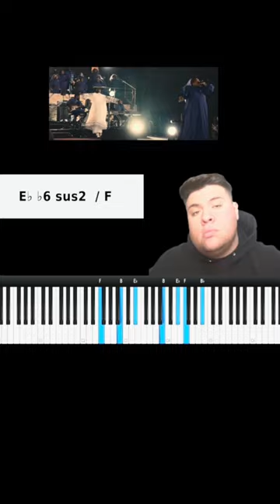Hold On- Ricky Dillard